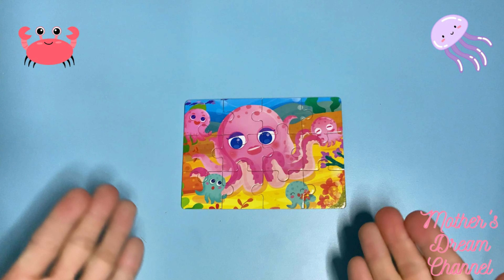Discover the Mysterious Deep Sea Octopus Puzzle: An Underwater Adventure!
Embark on an underwater journey with our Deep Sea Octopus Puzzle! Each piece captures the enigmatic beauty of the ocean depths as you piece together the intricate details of this majestic creature. Immerse yourself in the mesmerizing scenes and vibrant colors of the deep sea, where the octopus roams freely. This captivating puzzle not only entertains but also educates, fostering a deeper appreciation for marine life and the mysteries of the ocean. Whether you're an ocean enthusiast or simply enjoy engaging puzzles, this set promises hours of exploration and wonder. Join us in discovering the fascinating world beyond the offshore waves!

अपने गहरे सागरीय सफ़र के साथ हमारे गहरे समुंदरी ऑक्टोपस पजल पर निकलें! प्रत्येक टुकड़ा इस महान प्राणी के जटिल विवरणों को जोड़ने के साथ समुद्र की गहराई की रहस्यमय सुंदरता को पकड़ता है। गहरे समुद्र के आकर्षक दृश्यों और जीवंत रंगों में खुद को डुबोईए, जहां ऑक्टोपस बिना पाबंदियों के घूमता है। यह मोहक पजल न केवल मनोरंजन प्रदान करता है बल्कि शिक्षा भी देता है, समुद्री जीवन और समुद्र के रहस्यों के लिए एक गहरी प्रशंसा को बढ़ावा देता है। चाहे आप समुद्र प्रेमी हों या सिर्फ मनोरंजनीय पजल्स पसंद करें, यह सेट खोज और आश्चर्य की घंटियों का वादा करता है। हमारे साथ बाहरी तटीय लहरों से आगे की दुनिया की रोचकता का खोज करें!